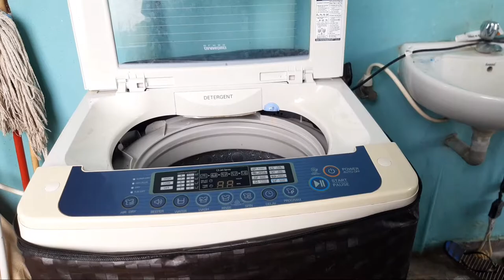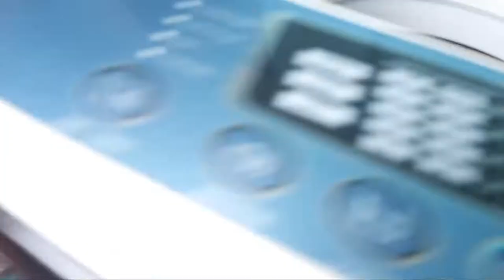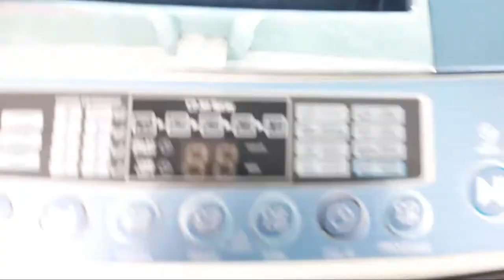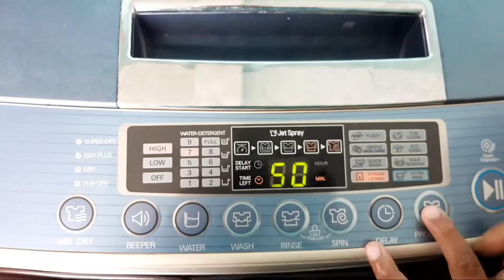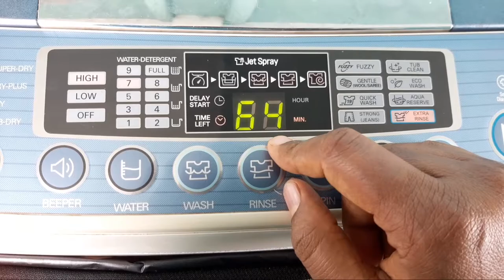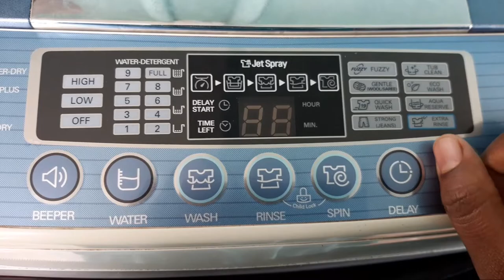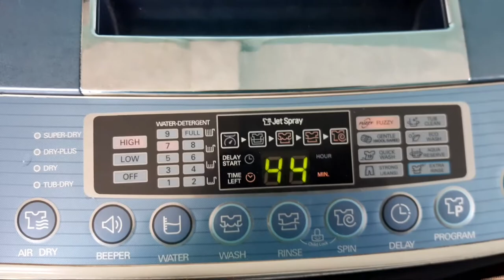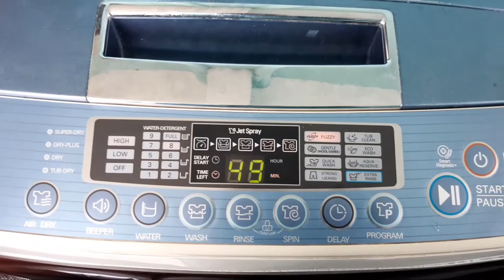washing machine tips // ఈ సారి బట్టలు వేసే అప్పుడు ఇలా ఒక్కసారి try చెయ్యండి చాలా క్లీన్గా అవుతాయి